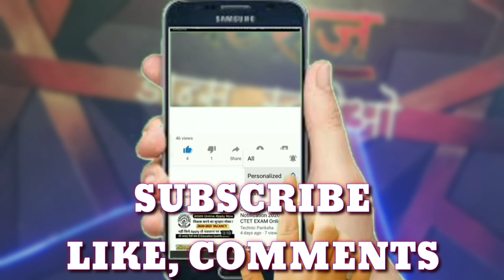Urwashi | Cover Dance | Vicky, Nikita, Anjali | Natraj Dance Studio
New Dance Video on Trending Song UrwashiDance​NatrajDanceStudio

Choreographed by - Vicky Batunge
Featuring - Vicky,Nikita, Anjali
Edited by - Vicky Batunge
Shoot by - Shubham Nikumbha

Location - Natraj Dance Studio, Dondaicha

We hope u will like it.

Regular Dance Classes Going on